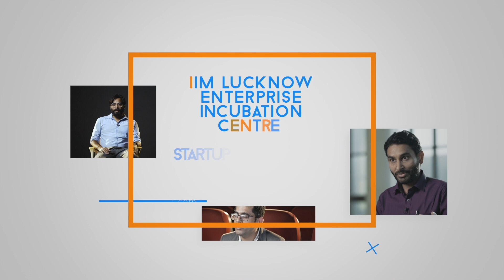Start up Story Season 1 – Simulanis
Virtual and augmentedreality will have a far-reaching ImpactOnSociety. Users are able to, experience a variety of realities depending on their UniquePreferences and Needs. Additionally, it alters how users participate and increase the capacity of enterprises to communicate with Customers.

AR / VR has revolutionised the TrainingSector by making training safe & affordable across all Industries, it provides a better way of practicing skills, aids in DevelopingSoftSkills & technical expertise of employees across industry sectors additionally, it also enhances the effectiveness of learning materials

Simulanis an IIML EIC Portfolio Startup is a NationalAwardWinning AR-VR-MR or XR technology company incorporated in 2013. They have trained more than 10,000 operators through their products, building some of the world’s largest XR asset and content libraries across industries.

Founders: Raman Talwar